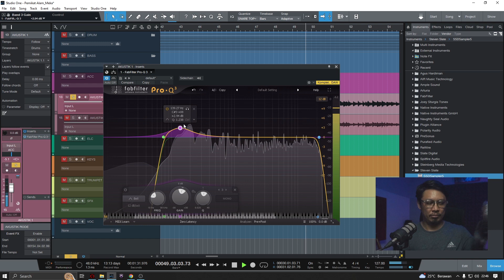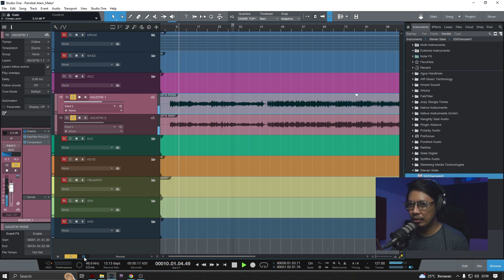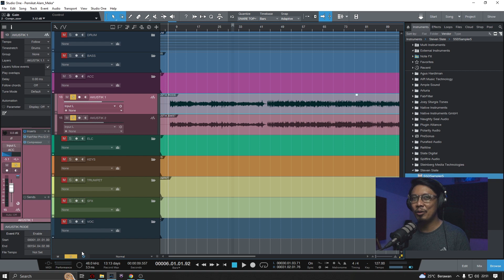COVER lagu pake Gitar Akustik?? Merapat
AUDIO PRODUCTION, MIXING & MASTERING, SOUND DESIGN,  MUSIC COMPOSITION,  RE-RECORDING MIX
Harga APIK Kualitas CIAMIK